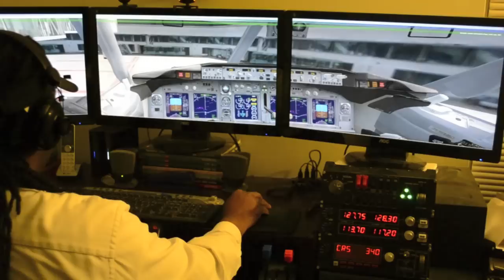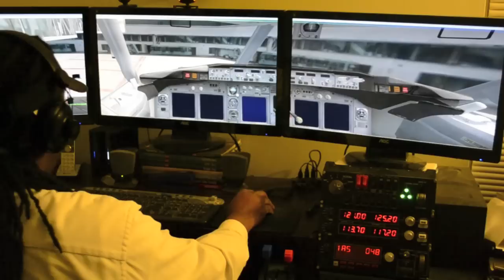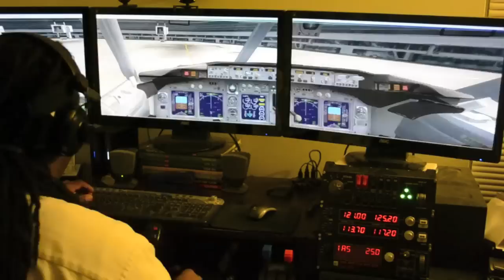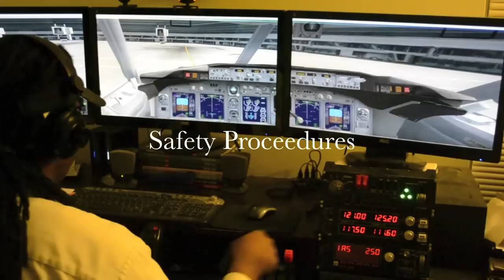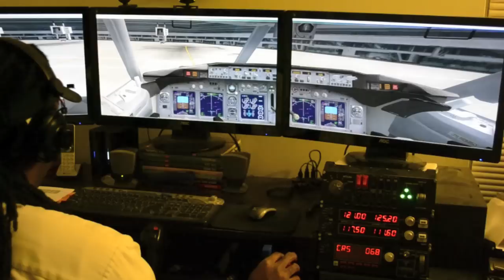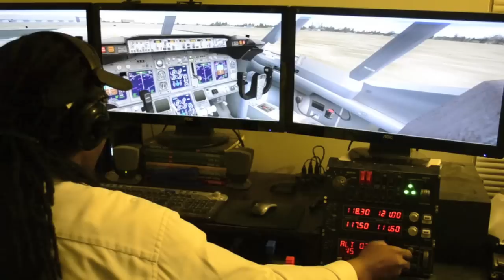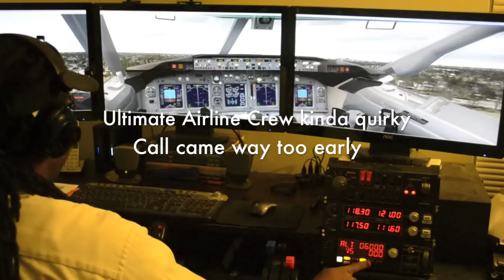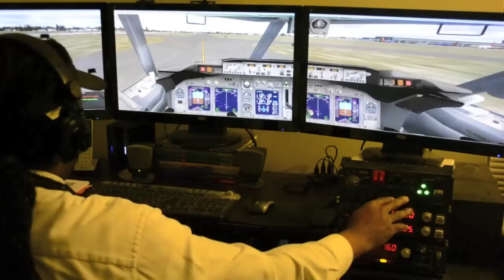VoxATC Memphis to Nashville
Flight into Nashville from Memphis.  I really love this VoxATC.  High immersion experience.  Takes you through real ATC procedures.

Specs:
CPU:(8-Thread)Intel® Core i7 CPU 960 @ 3.20 GHz OC @ 4.04 GHz

Motherboard: EVGA Classified 3X SLI X58 Chipset
RAM: Corsair Vengeance DDR3 12GB 1600 MHz

Video Card: NVIDIA BFG GTX 280 OC X2 1 GB DDR3 PCI-Express Dual DVI-I & TVO

Full specs:

Case: Antec Full Tower Case w/ Side-panel Window
Power Supply Upgrade: 900 Watts Power Rocketfish Power Supply
CPU: (Quad-Core)Intel® Core™ i7 960 OC @ 4.04 GHz 8 MB cache LGA1366

Cooling Fan: Factory Intel Cooling Fan

Motherboard: : EVGA Classified 3X SLI X58 Chipset 6 Slots for Triple-Channel DDR3/1600 MAX 24 GB RAM, SATA RAID w/ eSATA, Dual GbLAN, USB2.0

Memory: (Req.DDR3 MainBoard)(3 x 4GB) PC12288 DDR3/1600mhz Triple Channel Memory

OS: Microsoft® Windows 7 Home Premium 64 Bit